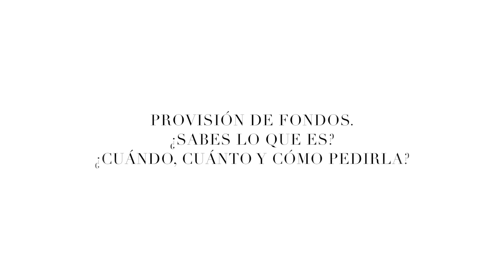CUÁNTO DINERO PIDE UN ABOGADO POR ADELANTADO? TODO SOBRE LA PROVISIÓN DE FONDOS!!!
Cada día me cuesta menos hablar de dinero...si es que alguna vez me costó! Hoy quiero hablaros de la provisión de fondos! qué es exactamente? en qué casos se pide? cuánto se pide? cuánto pido yo???

Si es la primera vez que te pasas por aquí, encantada de saludarte. Yo soy Begoña Gerpe y soy abogada ejerciente desde hace casi 9 años y 4 ejerciendo por cuenta propia. Con mis videos comparto mi experiencia como abogado y os cuento anécdotas y sugerencias que me sirven en mi práctica profesional. Si te gusta lo que ves te invito a que te quedes. Bienvenid@!